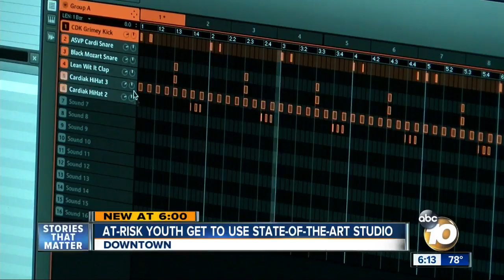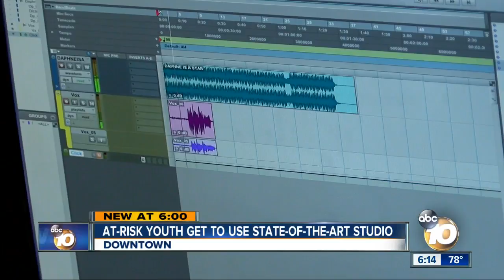Leadership: At-risk youth get to use state-of-the-art studio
The 10News Leadership Award goes to Brandon Steppe.